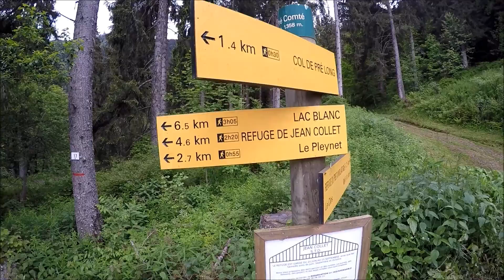Lac Blanc, pied du Glacier de Freydane avec les Loulous ....Balade inachevée !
Pas vu le Lac, pas vu le Glacier, balade inachevée !!
Le risque était trop important de traverser le dernier névé à moins de 300 m du lac, trop de pente et surtout ravin en bout de névé, mais bon on s'est bien oxigéné quand même et .on y reviendra surement en Septembre !